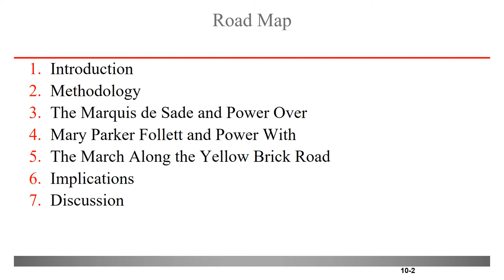Return to Tamara-Land: Metaphors of Marquis de Sade and Mary Parker Follett on the Yellow Brick Road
Return to Tamara-Land: ‘Plus Zone Challenges’ of Marquis de Sade, and Mary Parker Follett to give new insight into Wonderful Wizard of Oz

Abstract

Stories have a remarkable way of illustrating theories of the ‘Yellow Brick Road’. But, what happens on the road, has been under theorized.  This article will use Frank Baum’s The Wonderful Wizard of Oz to illustrate the tension between systems theories of Mary Parker Follett’s power with transformation of power over systems and the Marquis de Sade’s power that gives no quarter to victims.  Through resurrecting the Tamara-land metaphor, we have used intertextuality and literary critique to explore the power dynamics of Dorothy, the Strawman, the Tin Woodman, and the Lion vis a vis the more powerful characters in Oz: The Wizard of Oz, and the Witches of the North, East, and West.  This work is of interest to academics and pactitioners who wish to explore complex power dynamics in a simple and elegant fashion.  We make several contributions to ‘plus zone challenges’, a theory why one should tell stories tersely, leaving the listeners (audience) opportunities to twist into their own motives and desires.